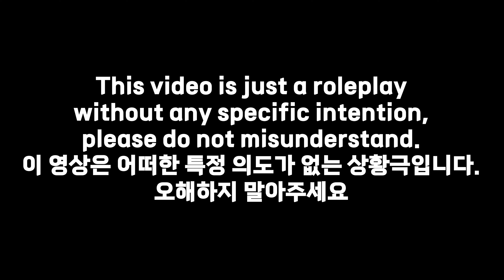[상황극] 저는 재미교포 제임스 박입니다 [Roleplay] I am James Park, a Korean American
Join Membership 👇
멤버십 가입하기 👇

벤 후원하기 👇
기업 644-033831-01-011